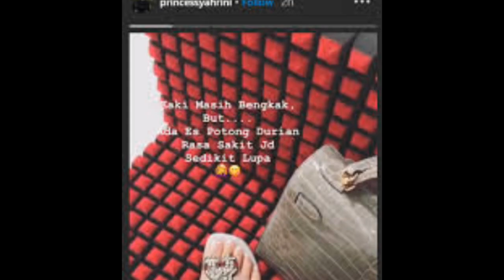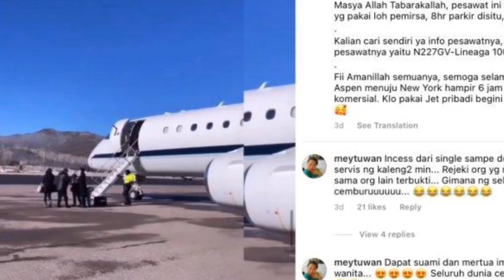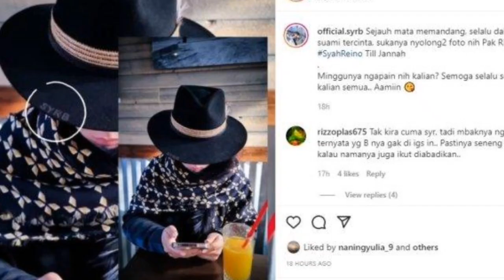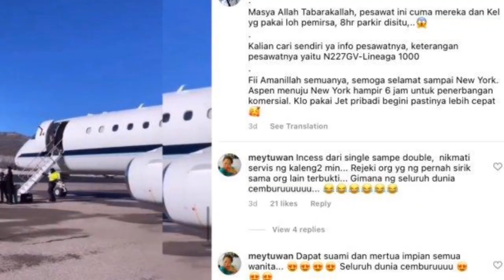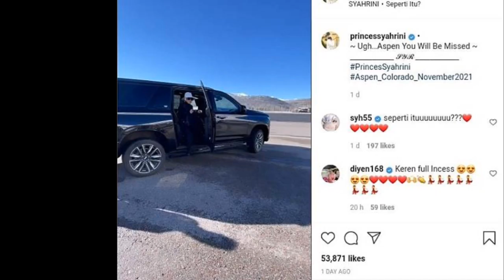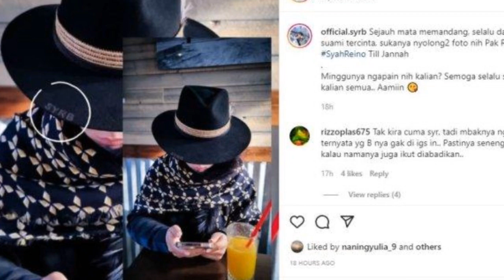ADA APA DG SYAHREINO ? PERUBAHAN WAJAHNYA KALA KEMBALI DI NEW YORK JADI SOROTAN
ADA APA DG SYAHREINO ?
PERUBAHAN WAJAHNYA  KALA KEMBALI DI NEW YORK JADI SOROTAN